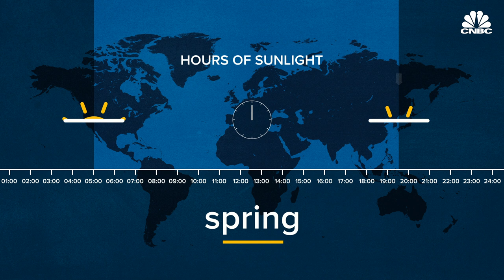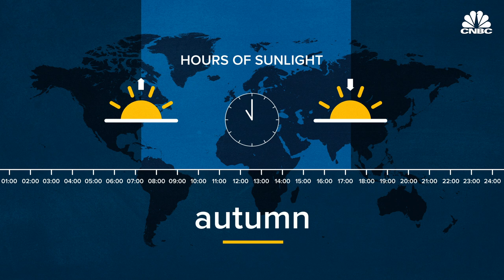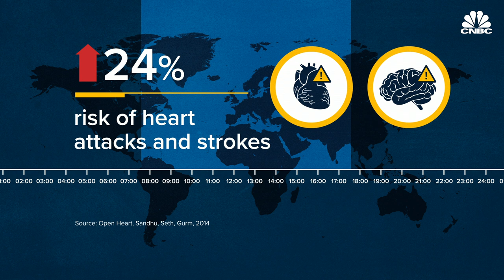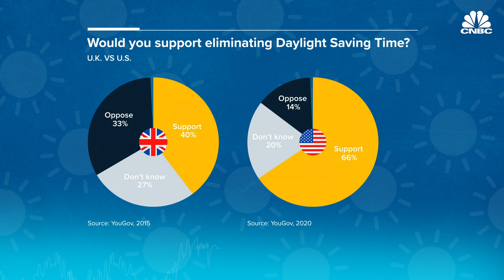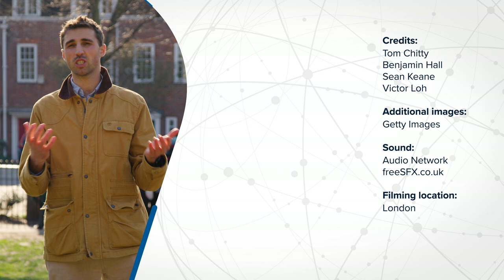What is Daylight Saving Time? | CNBC Explains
The end of March signals the beginning of Daylight Saving Time - the method of moving clocks forward during warmer months so that darkness falls at a later time. It affects more than one billion people but several nations have proposed scrapping it, including the European Union. CNBC's Tom Chitty explains.